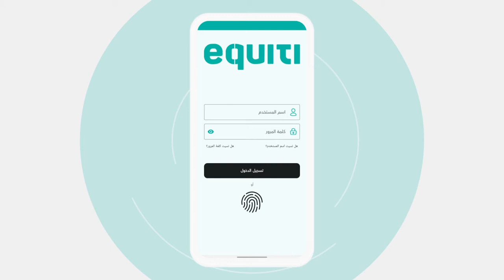المدفوعة مسبقاً Equiti كيفية إعادة تعيين كلمة المرور لتطبيق بطاقة